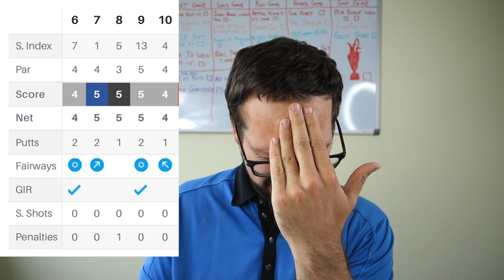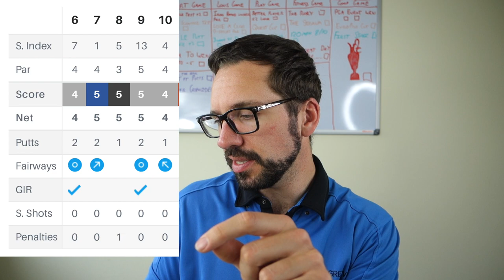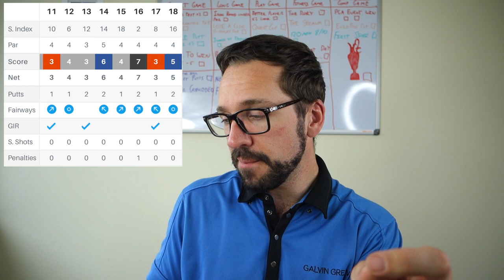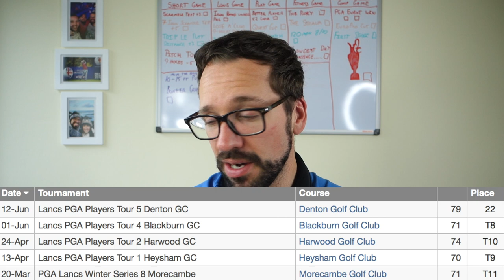Denton Golf Club - Round Review PGA Event - Not a happy camper!